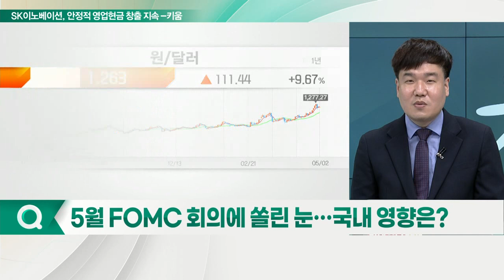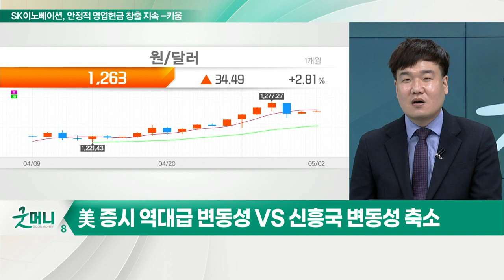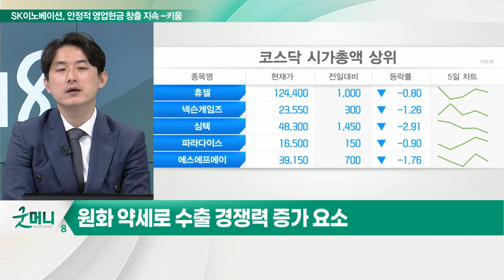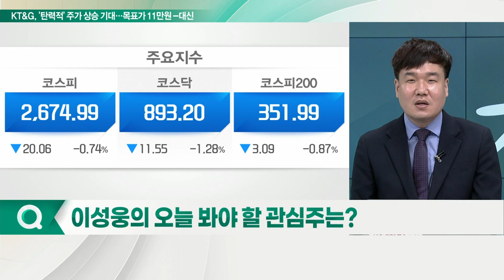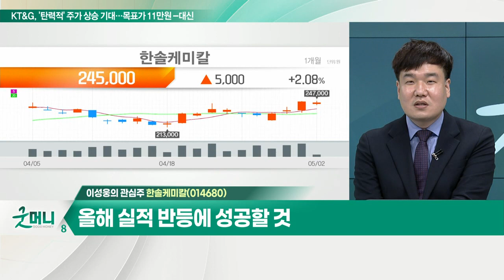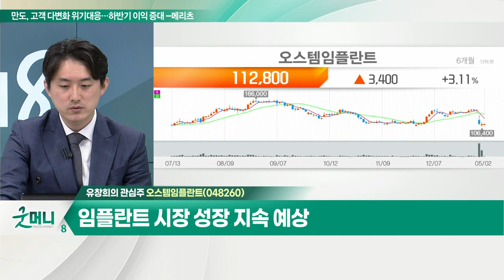한솔케미칼(014680)... 올해 실적 반등에 성공할 것 / 오스템임플란트(048260)... 횡령 이슈 주가 선반영 기대_개장 관심주 (20220502)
Q. 5월 FOMC 회의에 쏠린 눈… 국내 영향은?
- 美 증시 역대급 변동성 VS 신흥국 변동성 축소
- 중국 코로나 봉쇄 완화 조짐
- 5월 FOMC, 금리 인상보다 양적 긴축 확인

Q. 1분기 실적주 주목… 지금 매수할 종목은?
- 인플레이션 시기, 안정적 실적 유지 기업 매력↑
- 원화 약세로 수출 경쟁력 증가 요소
- 삼성물산, 현대글로비스, 기아, 포스코인터내셔널 등

- 올해 실적 반등에 성공할 것
- 최악의 시기 지나… 중장기 성장 유효

- 횡령 이슈 주가 선반영 기대
- 임플란트 시장 성장 지속 예상
- 자사주 매입 등 주주가치 제고